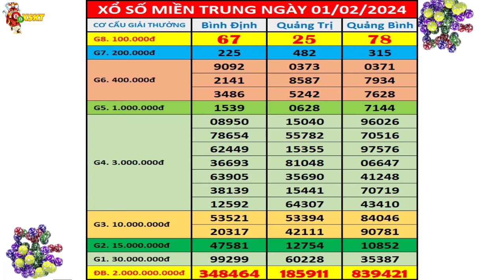Kết quả xổ số Miền Trung hôm nay ngày 1/2/2024 (xs Bình Định, xs Quảng Trị, xs Quảng Bình)